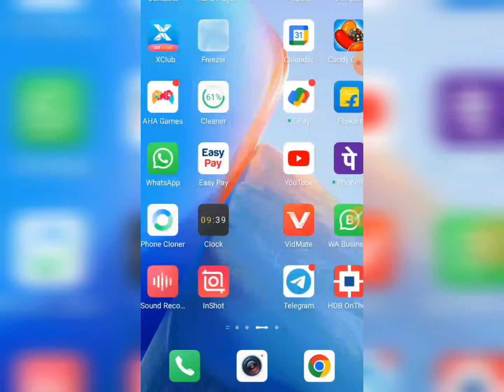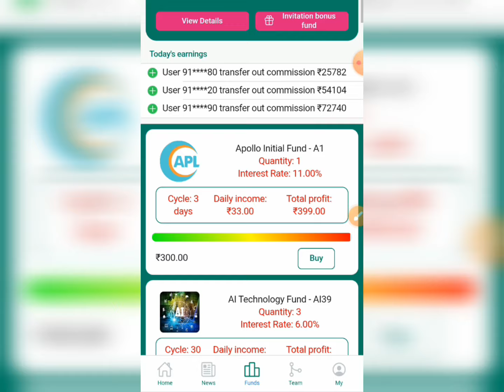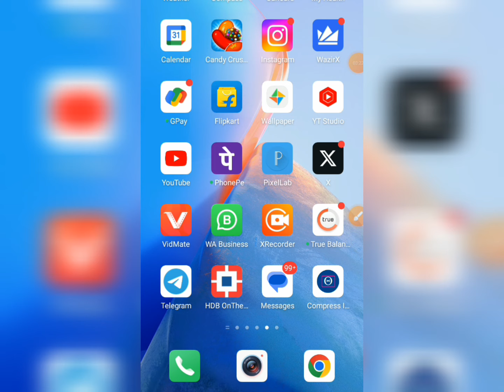Apollo App Latest Update|Apollo Withdraw Problem Solved|Apollo App se Paisa kaise nikale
Apollo app se paisa kaise nikale
Kaise Kamana hai Dekhlo
Online Earning Tricks Sikhna ha Toh Telegram Channel Join karlo

Desclaimer - Investing involves risks, and users should be aware of the potential for loss. The Video creator is not responsible for any investment decisions made based on the information provided. Users should carefully consider their own financial situation and risk tolerance before making any investment decisions.

1.
2.
3.
4.
5.
6.
7.
8.
9.
10.
11.
12.
13.
14.
15.
16.
17.
18.
19.
20.
21.
22.
23.
24.
25.
26.
27.
28.
29.
30.